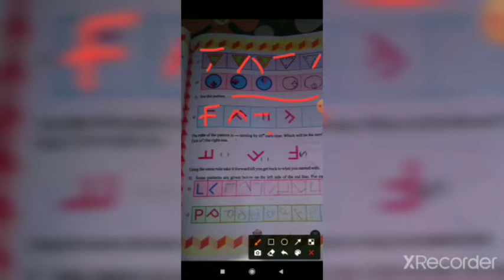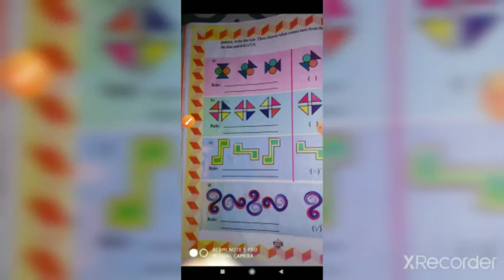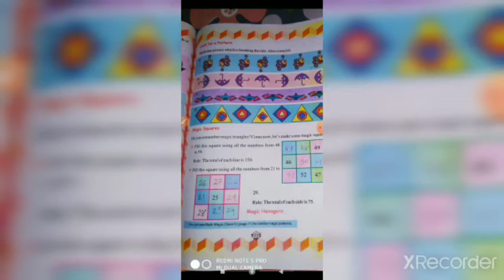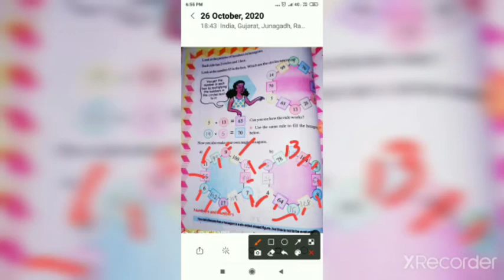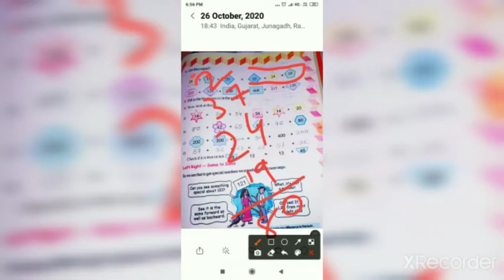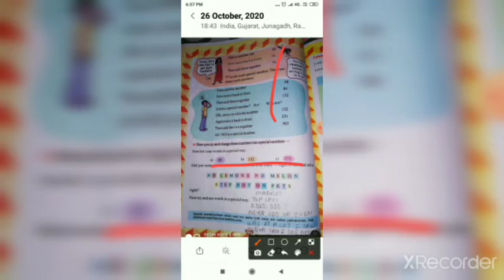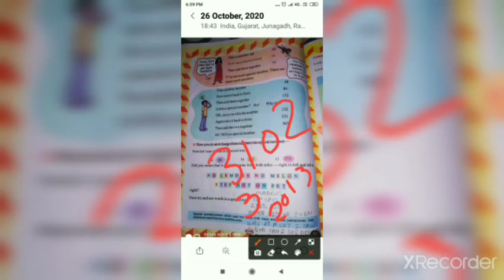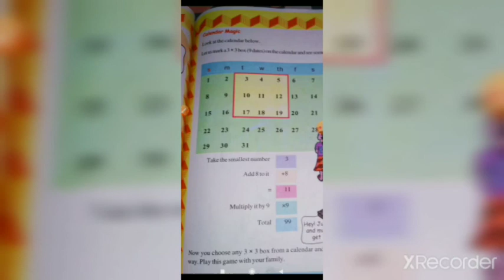Std_5 Maths ch_7 Part_2